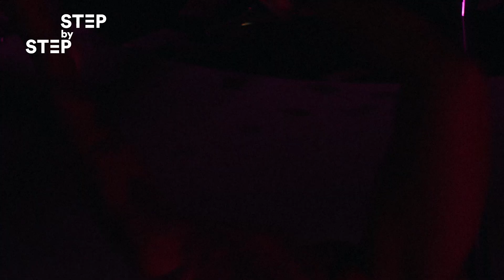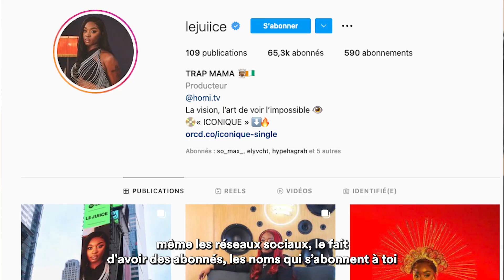EQUAL FRANCE | Le Juiice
“Big Juiice, pour Spotify”

La rappeuse @lejuiice225 est la première artiste de 2022 à incarner SpotifyEQUAL, notre programme de soutien aux artistes féminines !

On l’a rencontrée pour qu’elle nous raconte son parcours, de Boissy-Saint-Léger à Atlanta en passant par sa mixtape à venir.

Découvrez la playlist EQUALFrance ➡️ spoti.fi/3utY1q1

Crédits :
Production et réalisation  : AllSO
Lieu : @AccorHotelsArenaOfficiel